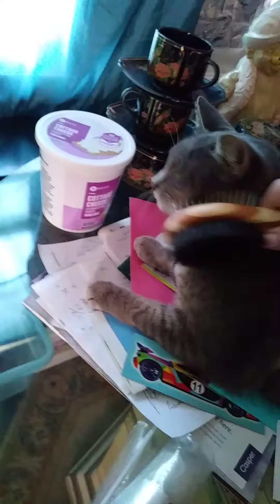kato june 12 2021